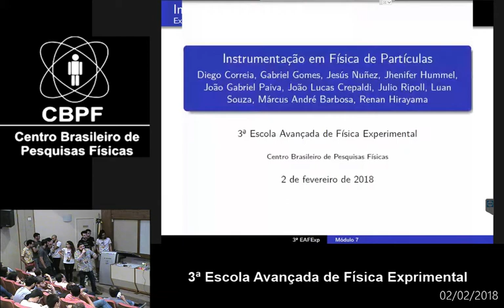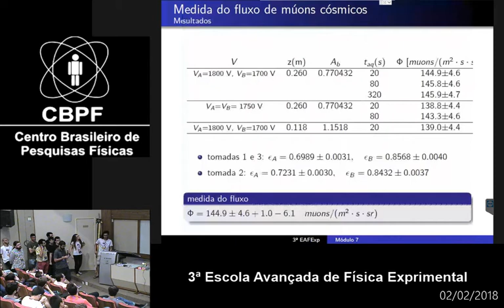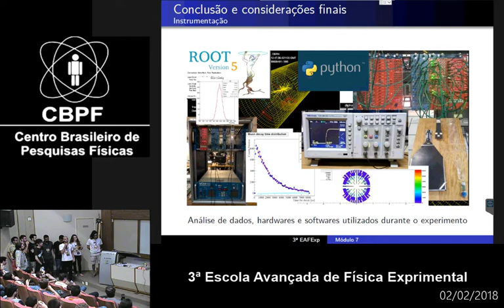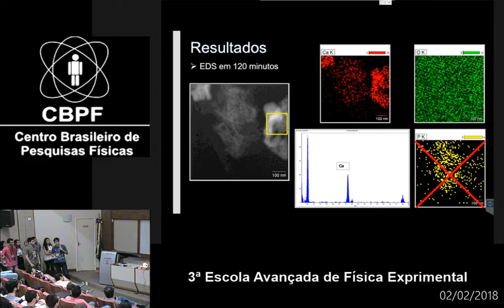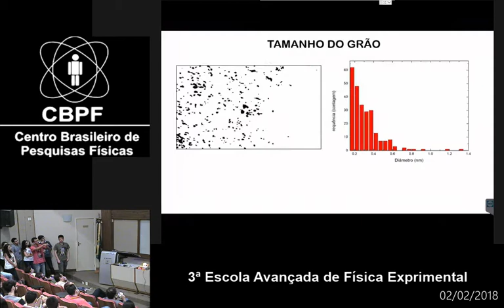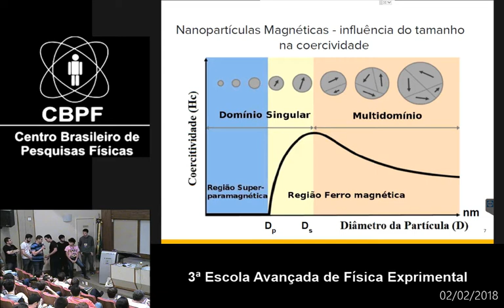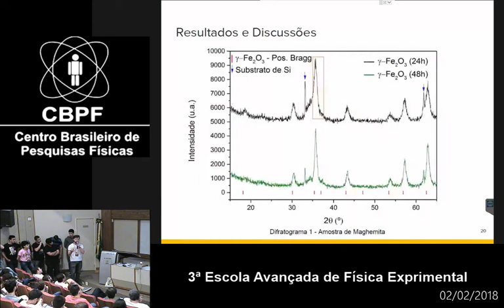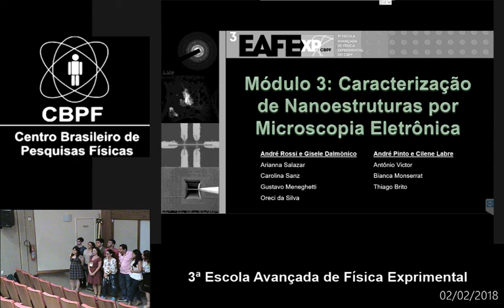CBPF 02/02/2018 - 3ª Escola Avançada de Física Experimental (Parte 2)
EVENTOS do CBPF

3ª Escola Avançada de Física Experimental

EAFExp